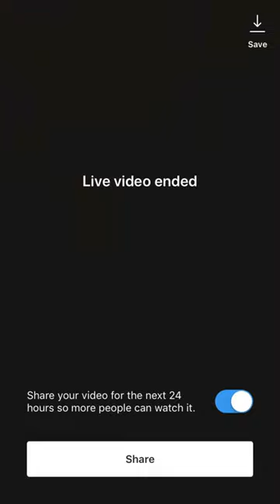PAKII VAJIC - BORAC (OFFICAL VIDEO)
Text: Pakii Vajic ✔
Muzika/Video: mi.dju ✔
Mix/Master: Pakii Vajic ✔
Aranzman: Pakii Vajic/Milandjukic

Follow Pakii On Instagram: Pakii.Vajic

Nemojte kaciti video na svoje kanale. Sva prava zadržava PAKII VAJIC
Svako uploadovanje od strane drugih korisnika,bice prijavljeno Youtube administratorima.